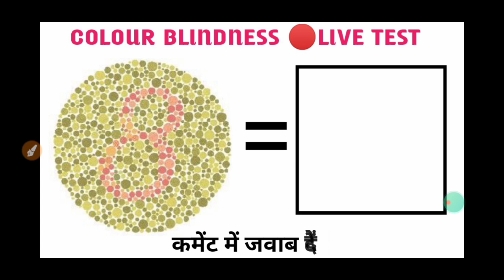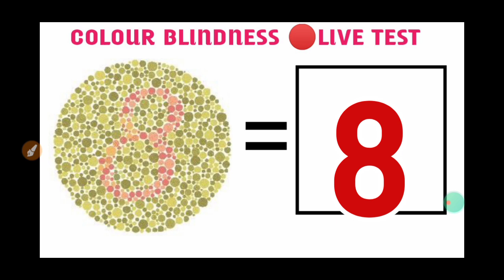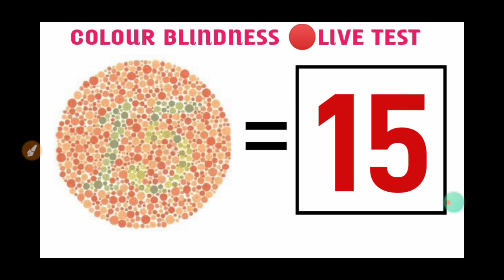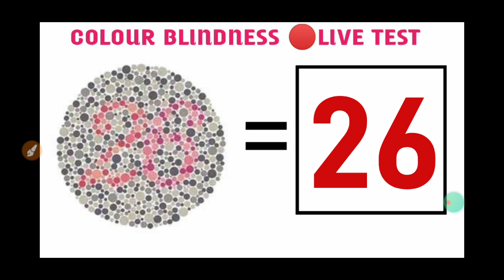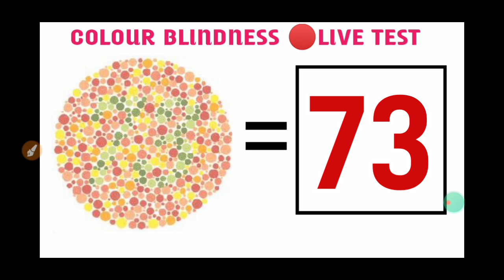RRB NTPC मेडिकल टेस्ट | CHECK YOUR COLOUR BLINDNESS LIVE | रंगांधता कैसे जांच करे | मात्र 2 मिनट में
colour blind kaise check kare in hindi | COLOUR BLINDNESS कैसे जांच करते हैं । कैसे जानेंगे कि आपको colour ब्लाइंडनेस है । हिंदी में जानिए | लाइव टेस्ट कीजिये ।